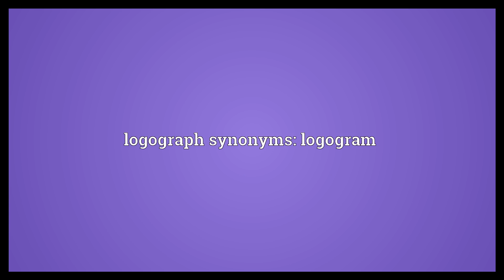Logograph Meaning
Video shows what logograph means. a character or symbol that represents a word or phrase.. logograph synonyms: logogram.  Logograph Meaning. How to pronounce, definition audio dictionary. How to say logograph. Powered by MaryTTS, Wiktionary